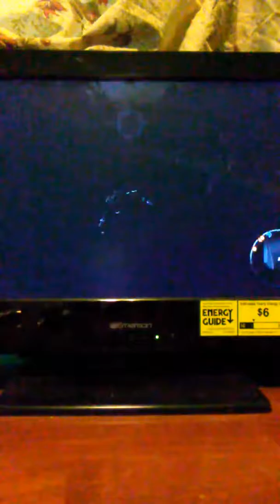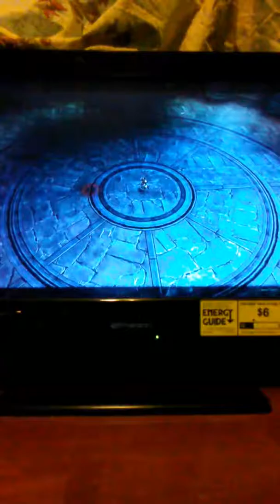DARKSIDERS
By Dardo